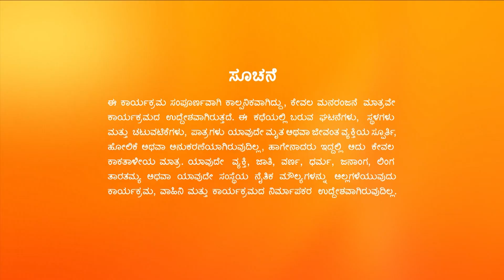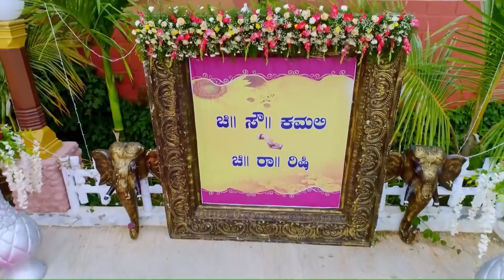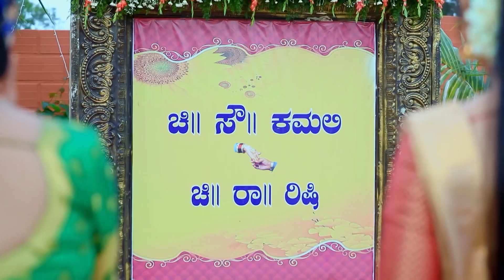Kamali - Full Ep - 850 - Kamali, Rishi, Anika - Zee Kannada